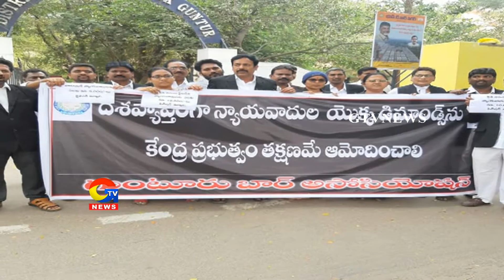సమస్యలు పరిష్కారం కోసం న్యాయవాదుల ర్యాలీ || GTV Telugu News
సమస్యలు పరిష్కారం కోసం న్యాయవాదుల ర్యాలీ|gtvtelugunews|
For more Latest Updates on News :